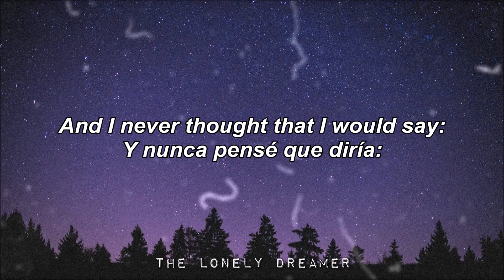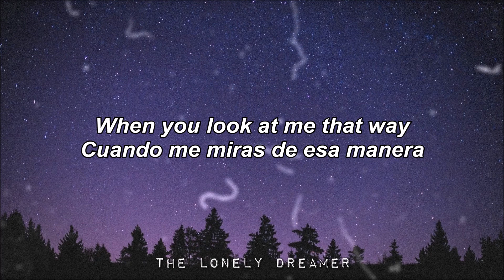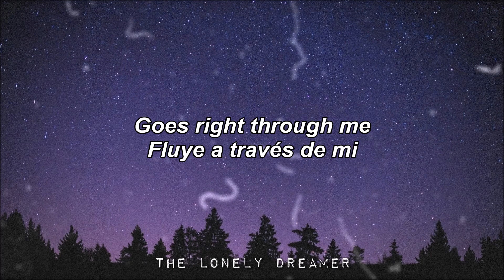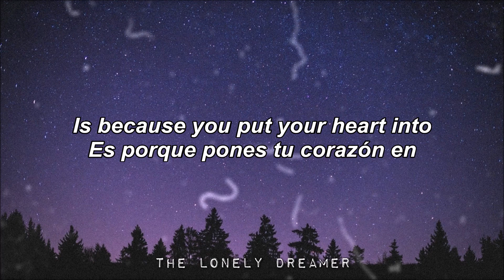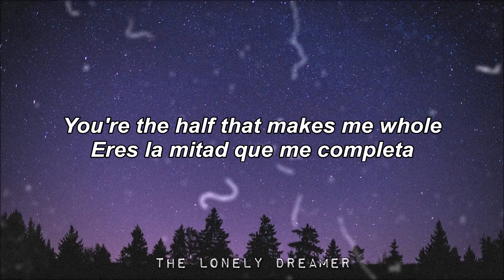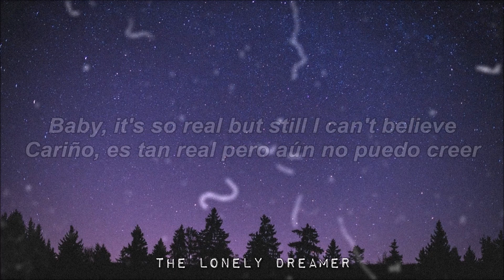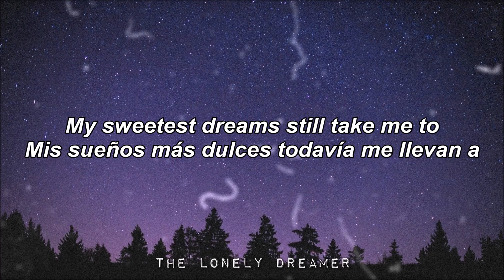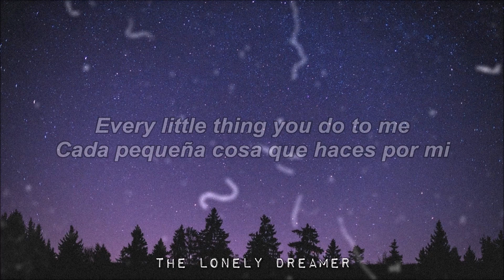Laura Pausini - Every Little Thing You Do (Piano/Vocal Reprise) | Letra Inglés - Español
Letra de la canción "Every Little Thing You Do" de Laura Pausini, publicada el 5 de Noviembre de 2002 en el álbum From The Inside.
Lyric video of "Every Little Thing You Do" by Laura Pausini, published on November 5, 2002 on the album From The Inside.

*MIS REDES*
Mi Facebook: